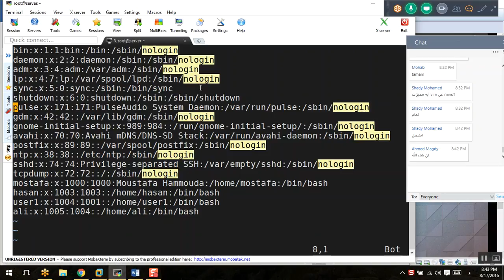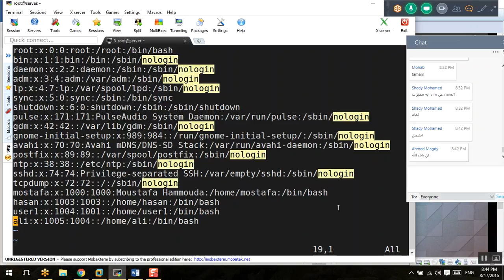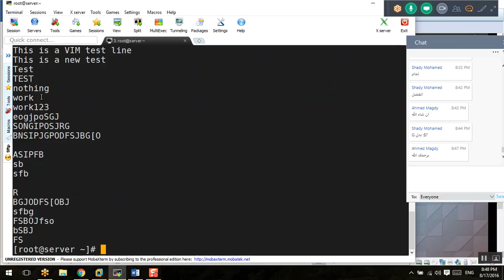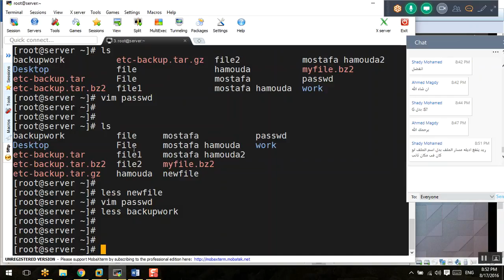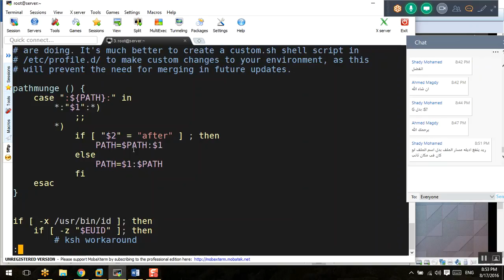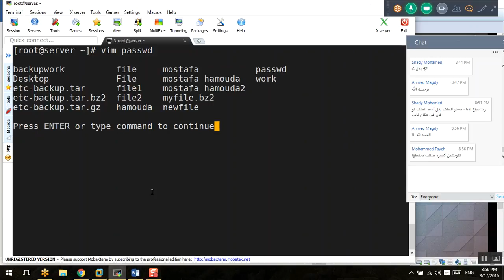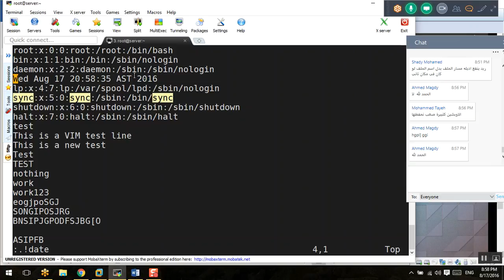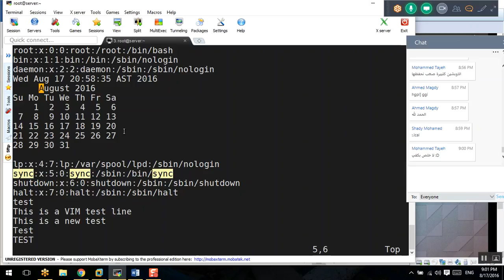27-Day-13_VIM_Editor_Cont